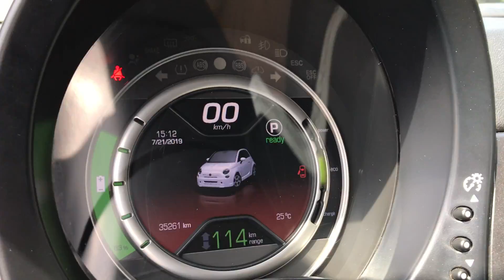CarCompany: 2017 Fiat 500e Fiat 500 Elettrica Fiat 500 Bev Granito / Black 3C3CFFGE6GT184037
CarCompany, Via Barsanti 12, 37139 - Verona / Italy
Autonomia reale circa 150/160 km
Tempo di ricarica : 60% in 90 minuti
Tutti gli aggiornamenti gia' effettuati
Batteria di proprieta' dell' acquirente
Prezzo di vendita escluso passaggio di proprieta'
Prezzo di vendita Iva 22% compresa
Garanzia totale 12 mesi